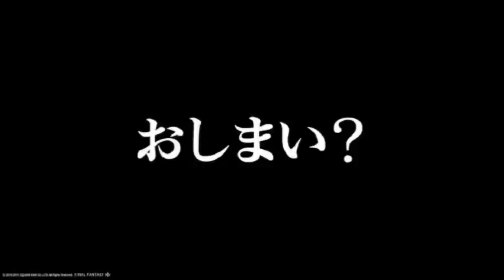◆極 ピアノ・コレクションズ FF14 No.2◆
Ixion鯖 Pianning Dd にて活動中！ 耳コピ⇒ピアノ演奏録音。
Piano Collections FINAL FANTASY XIV

【後編】
00:00　漆黒のエッダ / Blackbosom
01:38　彩られし夜空 〜高地ドラヴァニア：夜〜 / Painted Skies
04:07　メタル：ブルートジャスティスモード ～機工城アレキサンダー：律動編～ / Metal – Brute Justice Mode
05:37　古の都 ～神聖遺跡 古アムダプール市街～ / The Ancient City
07:53　死闘 ～蒼天～ / Battle to the Death – Heavensward
09:10　鬼神 ～鬼神ズルワーン討滅戦～ / Infinity
10:17　女神 ～女神ソフィア討滅戦～ / Equilibrium
12:21　旅の宿 / Shelter
13:33　影法師 ～影の国ダン・スカー～ / Shadow of the Body
16:19　不吉なる前兆 / Ominous Prognisticks
18:11　約束の地 / Paradise Found
19:46　英傑 〜ナイツ・オブ・ラウンド討滅戦〜 / Heroes
20:20　英傑は死なず　〜蒼天幻想　ナイツ・オブ・ラウンド討滅戦〜 / Heroes Never Die
20:58　Dragonsong